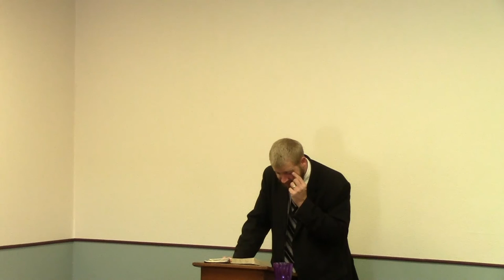Fundamental Doctrines - Baptism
Word of Truth Baptist Church
Prescott Valley, AZ
Independent Fundamental Soulwinning Baptist Church